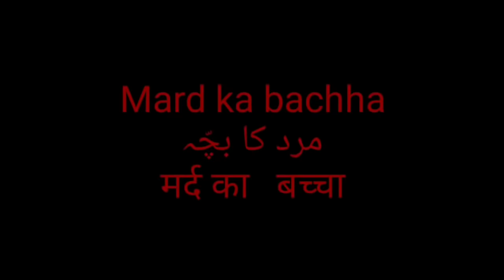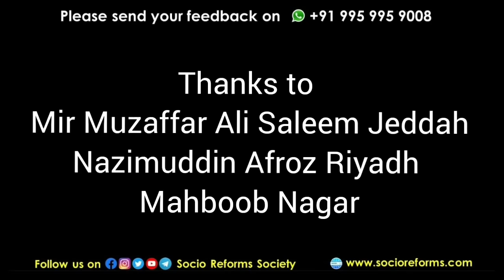MARD KA BACHHA | EMOTIONAL VIDEO | HYDERABADI MATWALE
WRITTEN BY : ALEEM KHAN FALAKI

DIRECTED BY : HAMID KAMAL